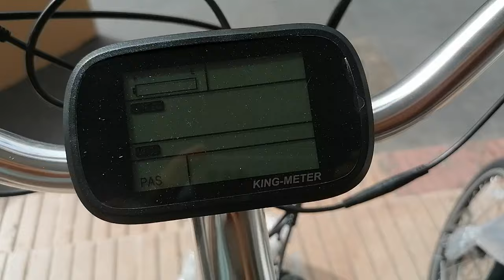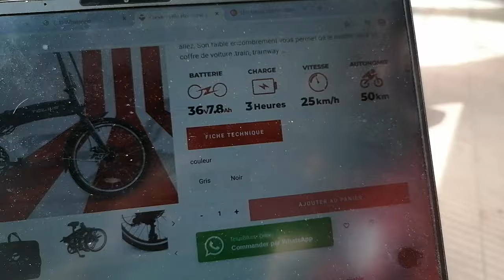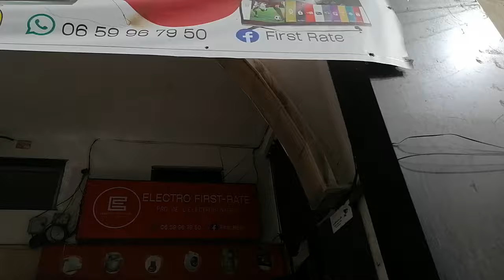خبر عاجل❌الدراجة الكهربائية قابلة للطي💥دراجات عادية للكبار و الصغار،ماركات عالمية بأقل من ثمن الجملة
لإعلاناتكم التجارية تواصلو معي عبر الخاص 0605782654